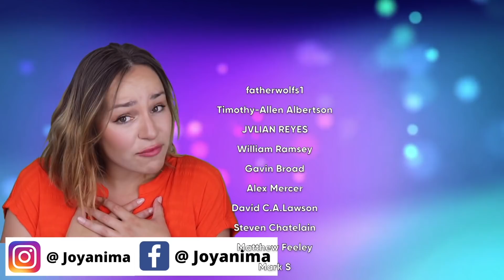How To Confidently Flirt With Anyone 🥰 Psychologically Proven Flirting Strategies You Should Use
How to flirt with confidence! In today's video we're going to be learning about flirting and how you can do this with confidence. If you're having trouble flirting please understand this is something many people struggle with. However, luckily it's something that can be practiced and worked on in time. Whether it's someone you've just met or you're talking to your crush, use these body language and psychology tips to improve your flirting game.

Have you ever met someone that you are instantly attracted to but you just can’t seem to get their attention? The good news is that we have all been in this position. That is why flirting is so important! It shows the other person that we are interested in them and that we want to get to know them.

Flirting doesn’t always mean laughing at every joke the other person says and doing a hair flip. It’s all about being authentically you because newsflash, you are amazing!!

Being able to confidently flirt is not a talent that you are naturally gifted with at birth (although some people are), it’s something that you learn.

In today’s video, we are going to learn how to flirt with confidence so that the next time you are talking to your crush, you ace it!

So let’s take a look at some flirting tips and techniques that will help us win over our crushes.

0:00 Intro
0:58 How to flirt with confidence and charisma
1:05 Stop using cheesy chat up lines
2:24 Make direct eye contact
3:31 Pay them a meaningful compliment
4:46 Ask them questions & take notes
6:07 Be your funny confident self
6:56 Don't forget to smile
7:48 Draw attention to your lips

Benefits include:
😀Loyalty badges - show your support
😀Emojis

💌What did you think of today's video? Do you have any other tips for flirting confidently? I try my best to respond to as many comments as possible!